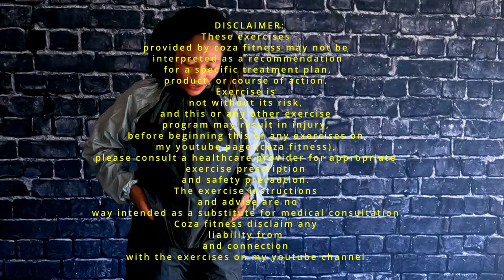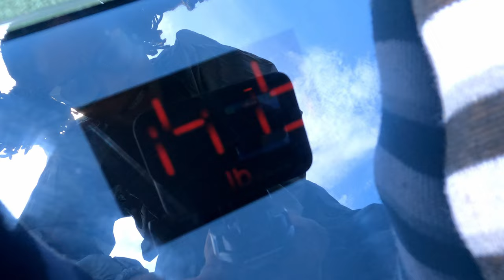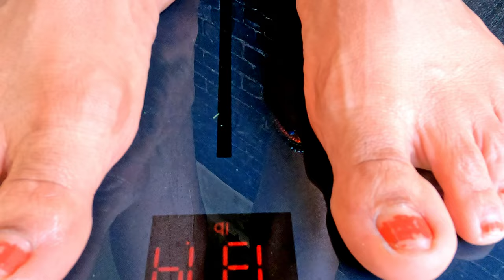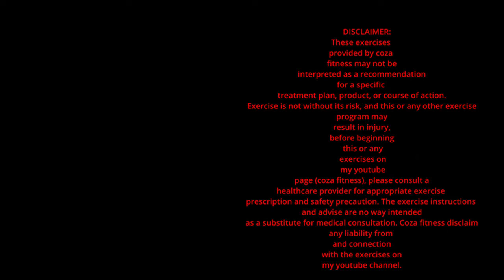How I lost 10 LBS in 10 minutes